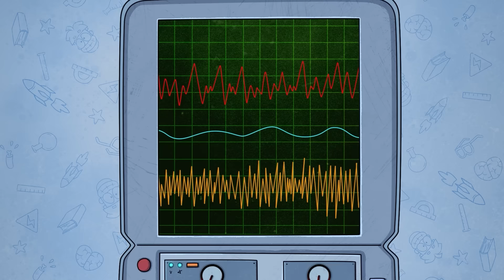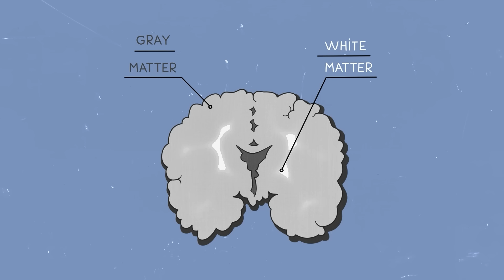¿Cómo Engañar a un Detector de Mentiras (Polígrafo)?